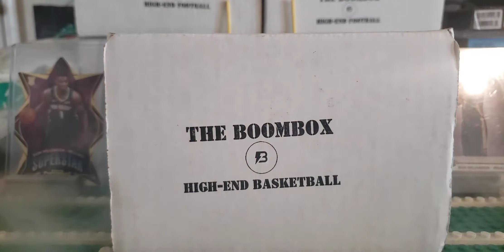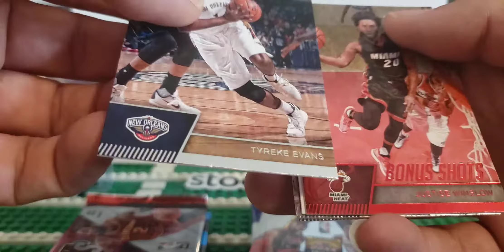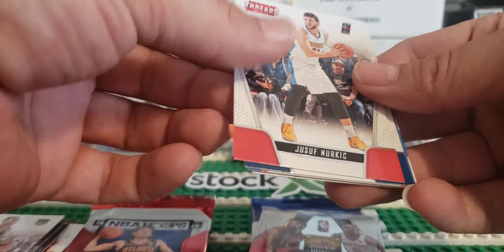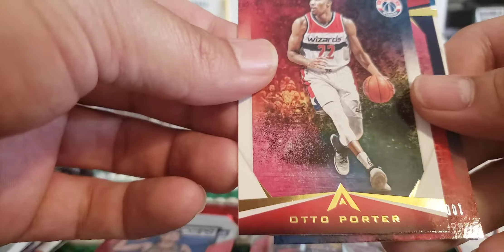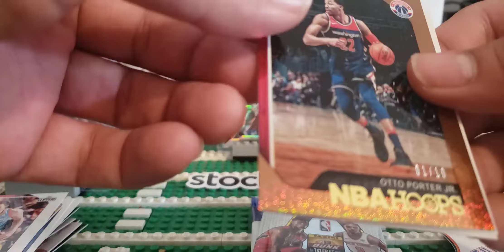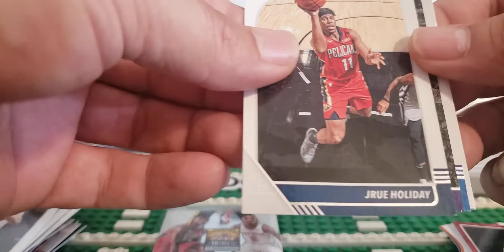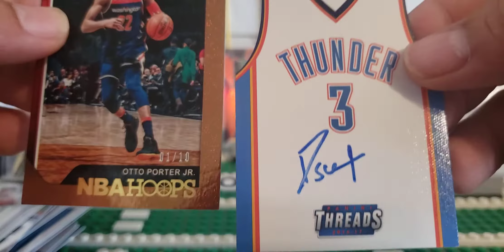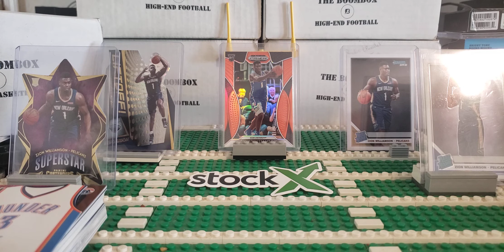2020 May Boombox High End Basketball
Switched up my sub box for a bit. Cant seem to find basketball any other way without paying ridiculous prices.